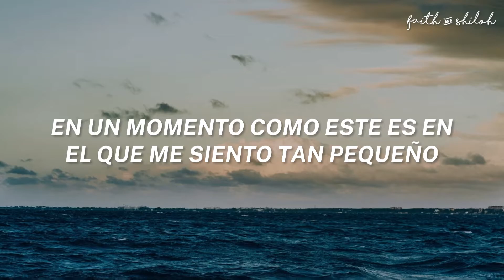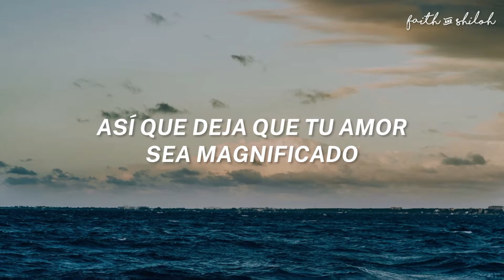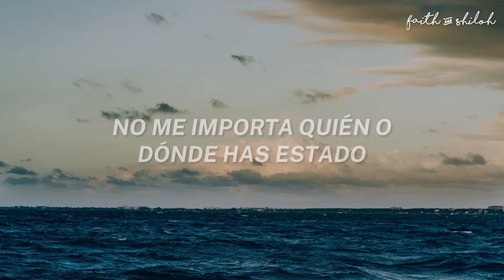Fishers of Men - Newsboys Sub/ Letra en Español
——— LYRICS en los comentarios ———

👣Mateo 4:20 : “y dejando las redes lo siguieron” (a Jesús)

🧎🏻‍♂️Jesús llama a los primeros discípulos
Mateo 4:18-22 (BTX4)
[18] Andando junto al mar de Galilea vio a dos hermanos: Simón, llamado Pedro, y su hermano Andrés, que echaban una jábega en el mar, porque eran pescadores.
[19] Les dice: Venid en pos de Mí, y os haré pescadores de hombres.
[20] Y ellos, dejando al instante las redes, lo siguieron.
[21] Y cuando pasó de allí, vio a otros dos hermanos: Jacobo, el de Zebedeo, y Juan su hermano, que remendaban sus redes en la barca con su padre Zebedeo. Y los llamó.
[22] Y ellos, dejando al instante la barca y a su padre, lo siguieron.

🎣Jesús les dice: “VENID EN POS DE MÍ y os haré PESCADORES DE HOMBRES”.
¿Quieres ser pesador de hombres? ¿Quieres ganar almas para el Reino de Dios? ¿Quieres hacer obra de evangelista?
Vayamos en pos de Jesús.

🏃🏻‍♂️¿Qué es ir en pos de Jesús?
En otras versiones, ese versículo dice “Síganme”, “Venid conmigo”, “Vengan, síganme”, pero veamos qué dice el diccionario Strong.
Esta dice que es “¡ven acá!” De una forma imperativa, es venir, volver.

🕊Cuando Jesús estaba presente con ellos, Él mismo era quien les enseñaba a los discípulos a ganar seguidores para Jesús, pero ahora nosotros tenemos al Espíritu Santo, que como dice Su Palabra, Él nos enseñará todas las cosas y Él, quien es el Espíritu de la verdad, nos guiará hasta la verdad plena. ¡Gloria a Dios!

Juan 16:12-15 (BJ3)
[12] Mucho tengo todavía que deciros, pero ahora no podéis con ello.
[13] Cuando venga él, el Espíritu de la verdad, os guiará hasta la verdad completa; pues no hablará por su cuenta, sino que hablará lo que oiga, y os explicará lo que ha de venir.
[14] Él me dará gloria, porque recibirá de lo mío y os lo explicará a vosotros.
[15] Todo lo que tiene el Padre es mío. Por eso he dicho: Recibirá de lo mío y os lo explicará a vosotros.

💛RESALTAR: “porque recibirá de los mío y os lo explicará a vosotros.”
Es decir, el Espíritu Santo recibirá de lo que es de Jesús (de lo que Él tiene) debido a que el Padre se lo ha dado, y todo eso que el Espíritu Santo “obtenga” y reciba de Jesús nos lo dará y explicará a nosotros. ¡Aleluya!

Mateo 4:18-20, versión BLS
[18] Jesús pasaba por la orilla del Lago de Galilea cuando vio a Simón Pedro y Andrés, dos hermanos que eran pescadores. Mientras ellos pescaban con sus redes,
[19] Jesús les dijo: «Síganme. En lugar de pescar peces, les voy a enseñar a ganar seguidores para mí.»
[20] En ese mismo instante, Pedro y Andrés dejaron sus redes y siguieron a Jesús.

Lucas 5:4-11 (BLS)

[4] Cuando Jesús terminó de enseñarles, le dijo a Pedro: —Lleva la barca a la parte honda del lago, y lanza las redes para pescar.
[5] Pedro respondió: —Maestro, toda la noche estuvimos trabajando muy duro y no pescamos nada. Pero, si tú lo mandas, voy a echar las redes.
[6] Hicieron lo que Jesús les dijo, y fueron tantos los pescados que recogieron, que las redes estaban a punto de romperse.
[7] Entonces hicieron señas a los compañeros de la otra barca, para que fueran enseguida a ayudarlos. Eran tantos los pescados que, entre todos, llenaron las dos barcas. Y las barcas estaban a punto de hundirse.

[8] Al ver esto, Pedro se arrodilló delante de Jesús y le dijo: —¡Señor, apártate de mí, porque soy un pecador!
[9] Santiago y Juan que eran hijos de Zebedeo, Pedro y todos los demás, estaban muy asombrados por la pesca tan abundante. Pero Jesús le dijo a Pedro: —No tengas miedo. De hoy en adelante, en lugar de pescar peces, voy a enseñarte a ganar seguidores para mí.

[11] Los pescadores llevaron las barcas a la orilla, dejaron todo lo que llevaban, se fueron con Jesús.

❤️‍🔥La Gran Comisión❤️‍🔥
Mateo 28:16-20 (BAD)

[16] Los once discípulos fueron a Galilea, a la montaña que Jesús les había indicado.
[17] Cuando lo vieron, lo adoraron; pero algunos dudaban.
[18] Jesús se acercó entonces a ellos y les dijo:—Se me ha dado toda autoridad en el cielo y en la tierra.

[19] Por tanto, id y haced discípulos de todas las naciones, bautizándolos en el nombre del Padre y del Hijo y del Espíritu Santo,

[20] enseñándoles a obedecer todo lo que os he mandado. Y os aseguro que estaré con vosotros siempre, hasta el fin del mundo.

Amén, gracias Señor.😄

Esperamos que la traducción de esta canción sea de mucha bendición para tu vida y recuerda la gran misión que Jesús nos encomendó mientras estemos en esta tierra!
El Señor te bendiga y que La Paz de Dios guarde tu mente y tu corazón en Cristo Jesús, y que seas guardado irreprensible hasta la venida de nuestro Señor Jesucristo! Amén.

@FaithAndShiloh en Instagram.